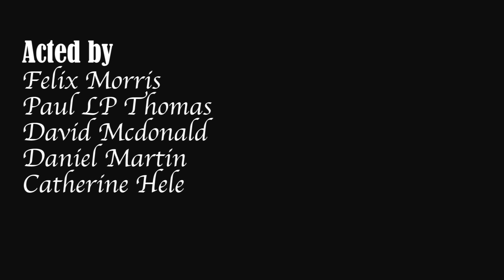Echoes 'Prelude'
Student film March 2012

'A girl who is the key, A man wanting to open the gate and a netherwalker crossed over to protect the things he loves'

M.A.D Creation, WEW Production
Written, Directed, Produced and Edited by Daniel A Martin
Acted by
Felix Morris
Paul LP Thomas
David McDonald
Catherine Hele

Soundtrack
Cato-Who's Cato
        -Gey Ready

Jacques Golding
-Pavane
-Advocates

Thanks to 'Felix Morris' For Fight choreography.

This is the prelude for 'Echoes of a shadow' Which was intially going to be filmed but ran out of budget and time for the assignement.